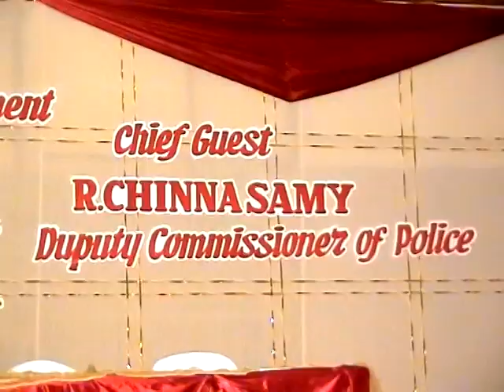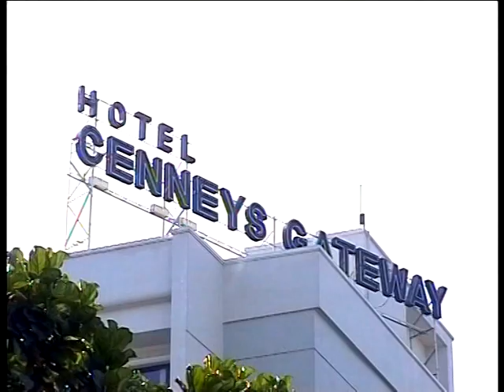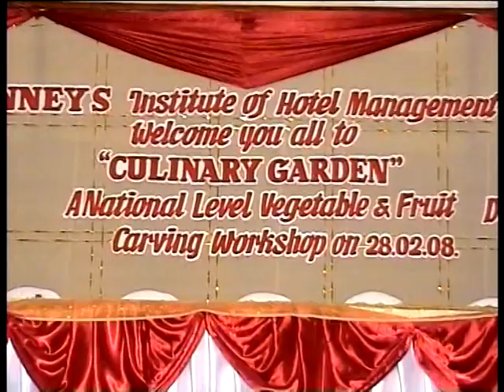How to make A to Z of Vegetable and Fruit Carving – Part 1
A dynamic demo by Chef. Kathiravan on how to make A to Z of Fruit & Vegetable Carving for beginners.

This video will show you how to cook and present the food.
My dear friends and well wishers, after a lot of thinking and persuasion from my wife, mother, daughter, students, mentors and fans launching my own cookery channel, I sincerely hope that I live up to your expectations and do justice, All care and honesty has gone into creating my culinary expertise in this virtual world ,it gives immense pleasure in sharing the little I have learnt over the past 25 years. I pray the god that this is used wisely and makes it useful to a lot of people looking to learn cooking. You are all the sole reason of this and I promise I shall try my best and be as genuine as possible. This show will showcase food from various regions and countries, I humbly request you to see this as my interpretation of presenting the dishes. Enjoy the show which will have my experiences , short stories ,incidents ,cookery tips, culinary nuances that have been handed over to me for generations. I take this opportunity to thank my family. The videos present in my channel will be in par with the following channels.
Venkatesh Bhat's Idhayam Thotta Samayal
Chef Damu
Village cooking channel
Kochu Kochu Valyakaryangal
FreshersCookingChannel
Natural life tv
Maha cooking & volgs
Irfan’s view
Unexpected cooking
Food area tamil
Homecooking tamil
Homecookingshow
Behindwoodstv
Madras samayal
Online cooking
Pot to plate cooking
Steffi ulagam
Village food factory
Tamil food corner
Today’s samayal
Vignesh’s samayal
Alagi Health & Beauty
Periya Amma Samayal
The tiny foods
Recipes in my way
Ramya’s kitchen
Aanas Cooking
The everyday cooking
International street food
Amma Samayal Kurippu
Amma Samayal Videos
Amala village food
Daddy arumugam
Mini foodkey
Chennai food
Healthy food channel
Kanak’s kitchen
Farmer cooking
Dindigul Food Court
Indiavideodotorg
IndiaGlitz Tamil Movies | Interviews | Shooting Spot | Review | Gossip
Tamil wonders
Iam a Big Foodie
Healthy Food Kitchen
Preethu's Kitchen
Taste Of Chennai
Devee Kitchen
Polin Lifestyle
I V Food
Bingiz Kitchen
zana's recipes